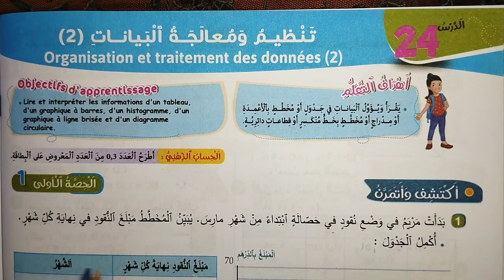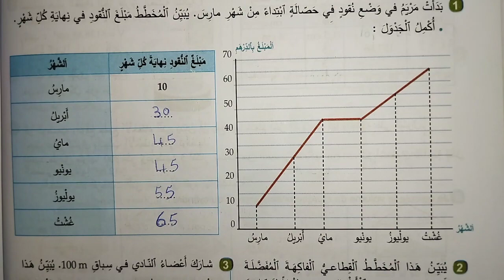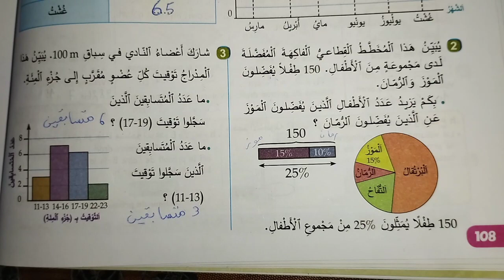الجديد في الرياضيات المستوى السادس ابتدائي الصفحة 108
الجديد في الرياضيات المستوى السادس الصفحة 108
الصفحة 108 من كتاب الجديد في الرياضيات المستوى السادس
كتاب الجديد في الرياضيات المستوى السادس الصفحة 108
رياضيات الجديد في الرياضيات المستوى السادس الصفحة 108
تنظيم و معالجة البيانات رياضيات الجديد 6 ص 108
aljadid fi ryadyat 6 safha 108